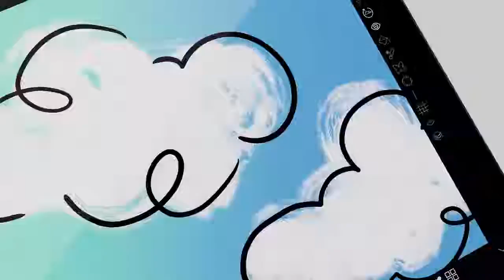Microsoft unveils Surface Go 3, a $ 400 tablet with Windows 11 installed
Разом з топовим ноутбуком Surface Laptop Studio, Android-смартфоном Surface Duo 2 і планшетом Surface Pro 8 компанія Microsoft представила бюджетний планшет Surface Go 3.